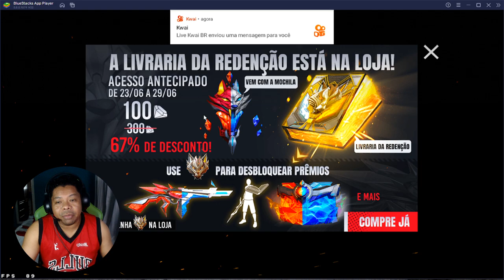COMO COLETAR OS TOKENS TROVÃO EVENTO DA ANITA PRE PA RA MODO REDENÇÃO 2022 NOVIDADES DO FF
COMO COLETAR OS TOKENS TROVÃO  PARA TROCAR PELO CAPACETE EVOLUTIVO
CHEGANDO O NOVO  EVENTO DA ANITA PRE PA RA
MODO REDENÇÃO 2022
NOVIDADES DO FREE FIRE